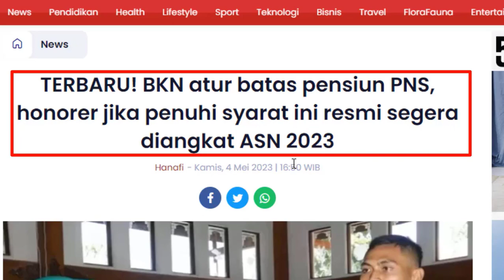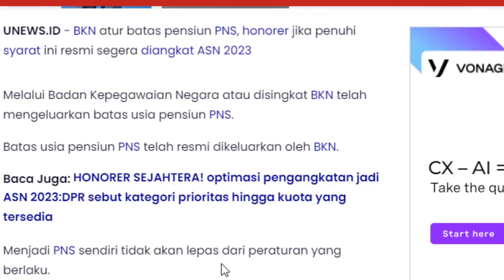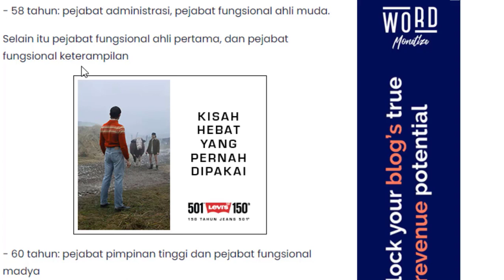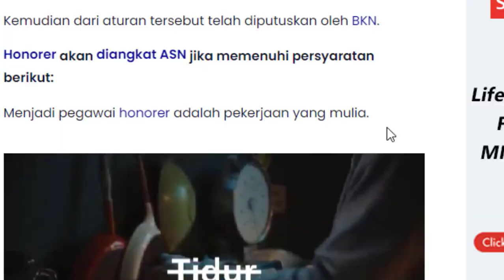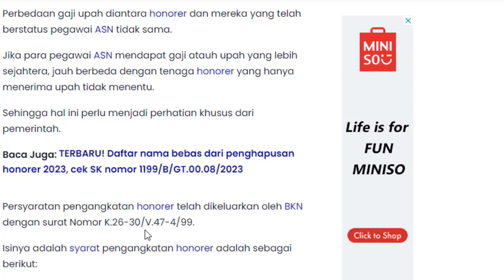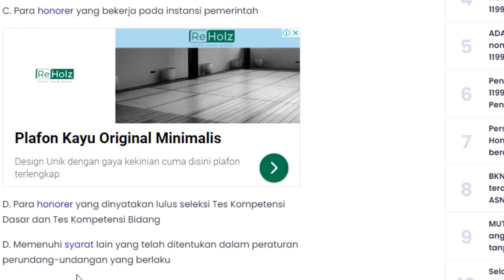TERBARU! BKN atur batas pensiun PNS, honorer jika penuhi syarat ini resmi segera diangkat ASN 2023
Penasaraan kan ???
HAPPY WATCHING !